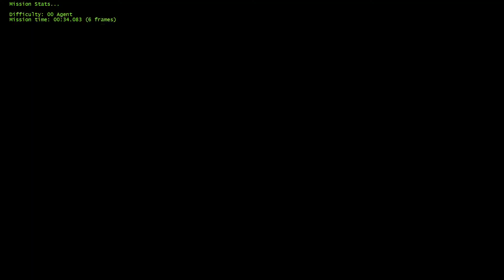Surface 2 00A 1:18 [Emu/60 FPS]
Emulator untied world record for Surface 2 00 Agent. This ties the console world record using a slightly different strategy. A time of 1:18.367 using the 1964 emulator.

I tried a new fence strat here, it seems very consistent.